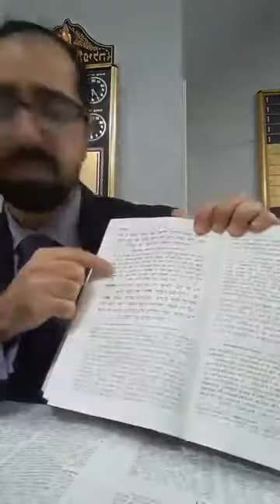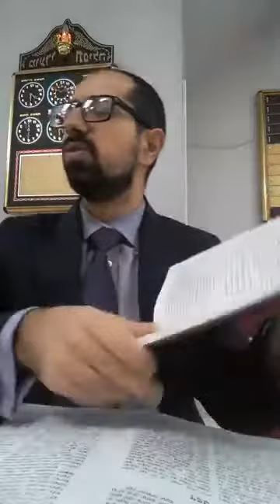Ханука- Бен Иш Хай- Горская Среда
Культурно-Образовательный центр Бейт Джууро представляет:
уникальный образовательный проект "Горская Среда"
для горских евреев и их друзей
каждую среду с 20:00 по 21:00 урок, ужин, общение.
угол Авеню S и East 7ая, Бруклин

Join Beit Juhuro and connect to your roots!